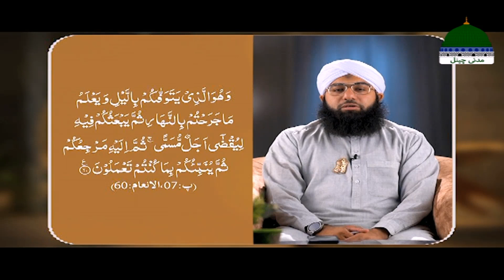Quran e Kareem Tarjuma O Tafseer Kay Sath Episode 131 | Surah Al-An'am Ayat 53 Ta 60 Kay Mazameen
Watch All Episodes of Quran e Kareem Tarjuma O Tafseer Kay Sath